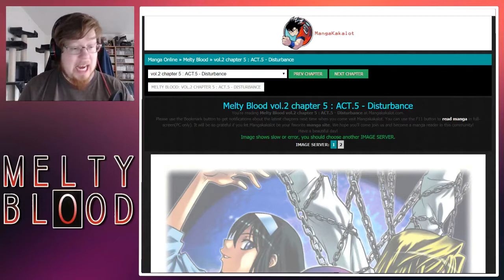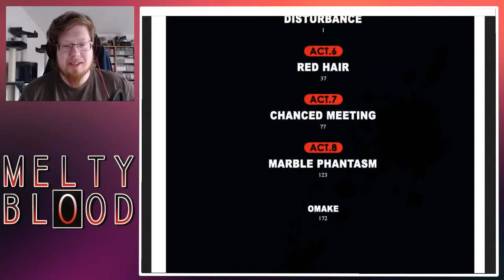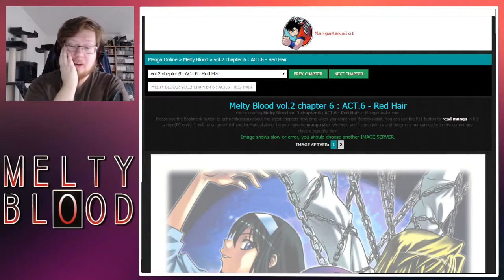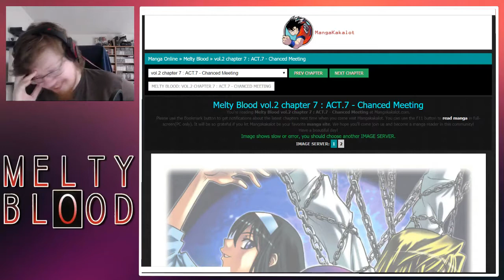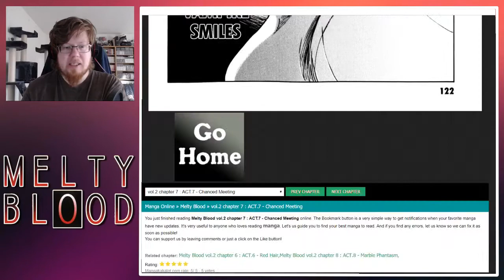Let's Read Melty Blood - Chapter 5-7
Now we continue with the manga Melty Blood, taking place 1 year after the events of Tsukihime!

That gonna hurt!